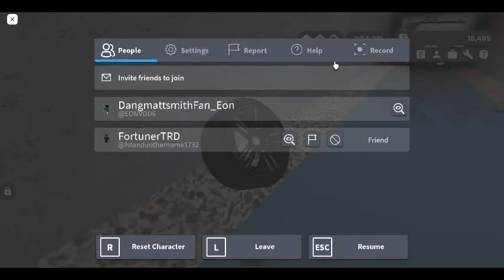Bmw wheel (Greenville Roblox)